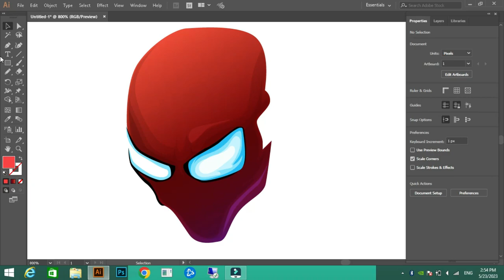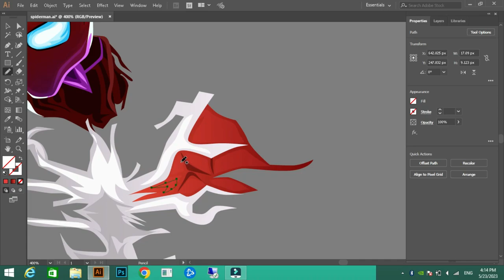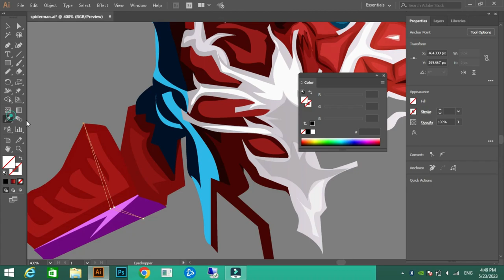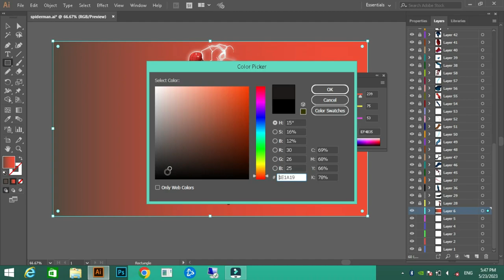Learn to draw digital cartoon art-Adobe Illustrator#digitalart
In this I will be drawing digital cartoon art of Spiderman in adobe illustrator in hd quality .
Digital Art-Vector Portrait (Cyberpunk) Illustrator